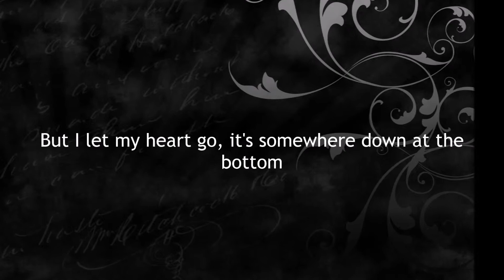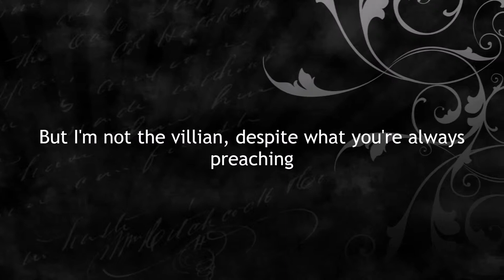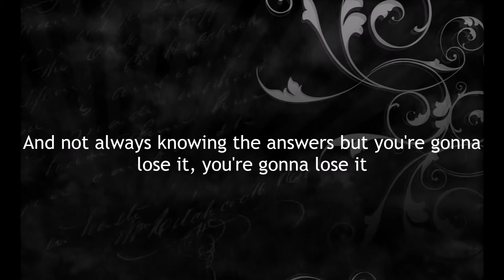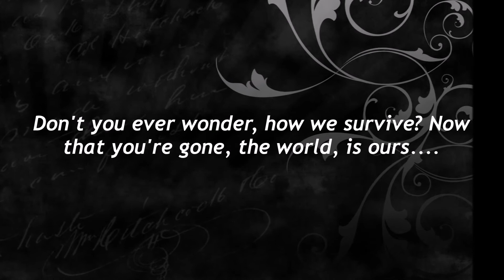Monster Lyric Video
After not having a laptop for a while, I can finally make lyric videos again. I take requests too!